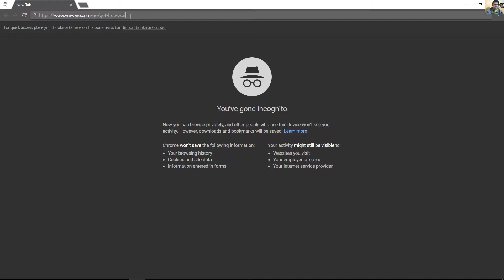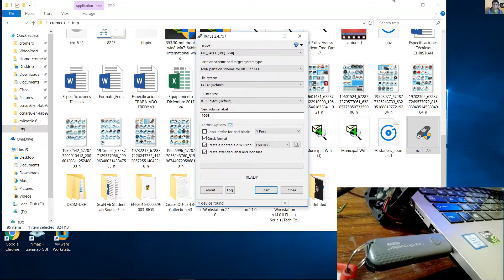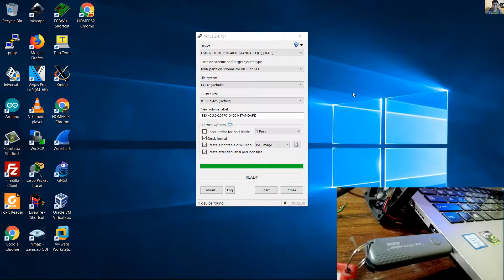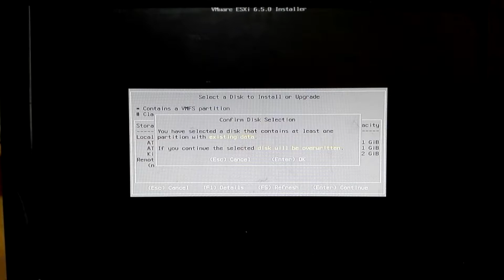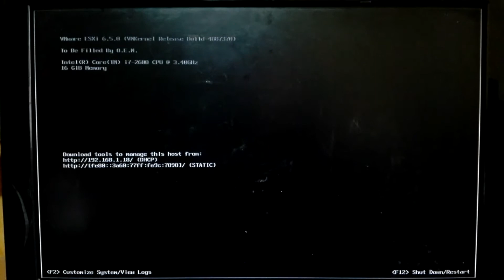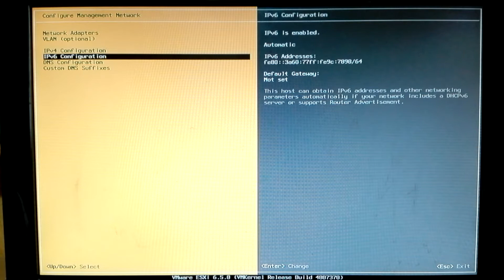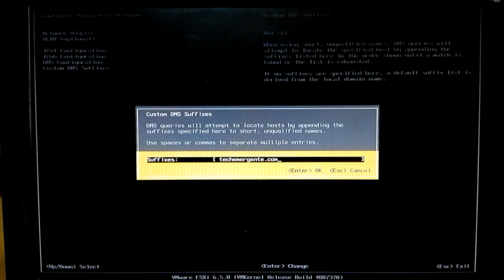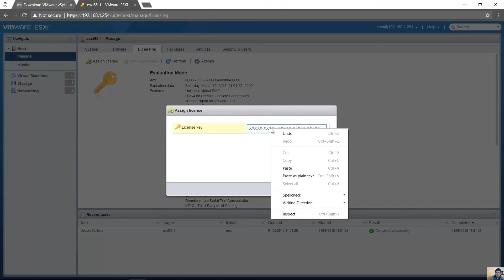Install, Configure and Activate VMware vSphere Hypervisor ESXi 6.5 on Intel Hardware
Instale, Configure and Active VMware vSphere Hypervisor ESXi 6.5 en Hardware Intel